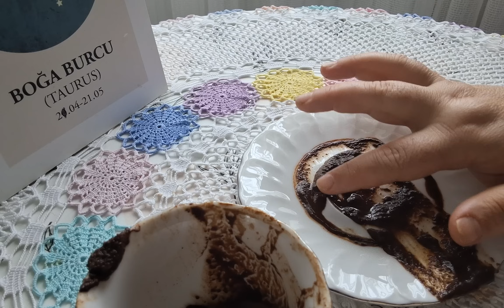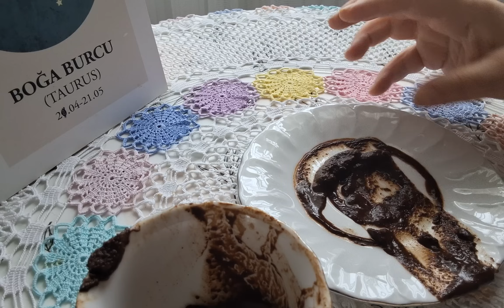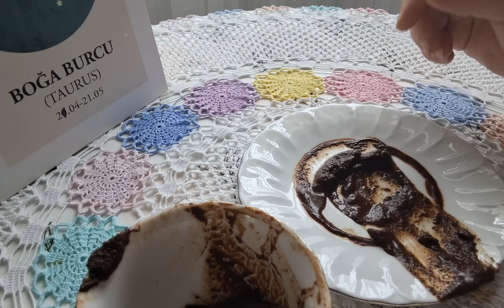Boğa burcu 2024 mayıs ayının son 15 günü sizi neler bekliyor